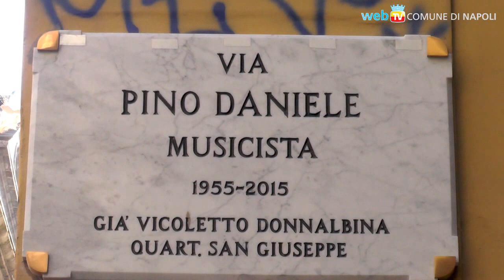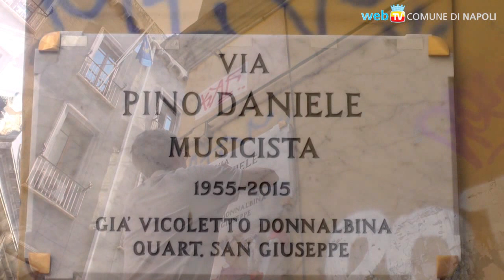Via Pino Daniele: a tempo di record, la strada per Pino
Poco distante dalla strada in cui era nato, l'inaugurazione alla presenza dei familiari e dei suoi amici di musica e di vita: durante la cerimonia anche l'annuncio per un capodanno tutto dedicato a lui.